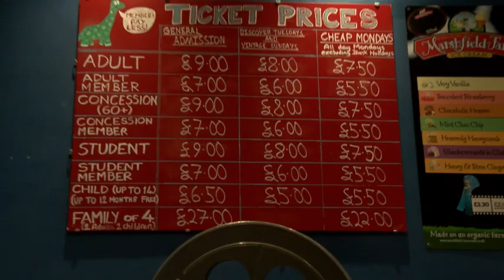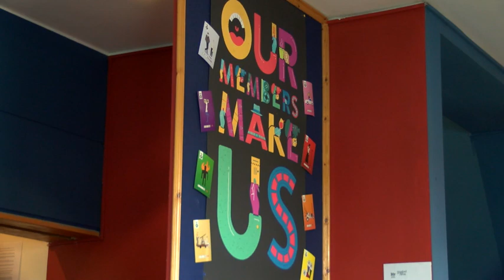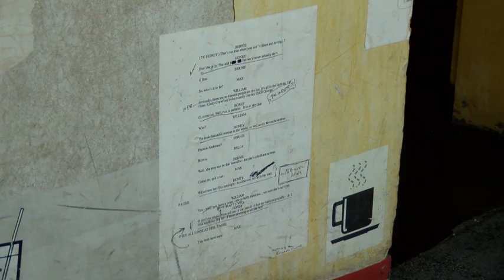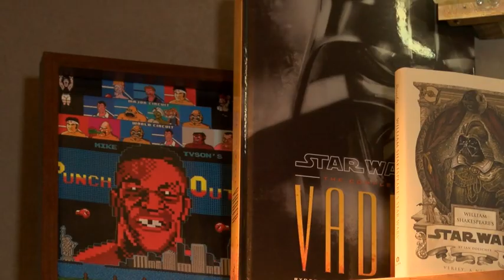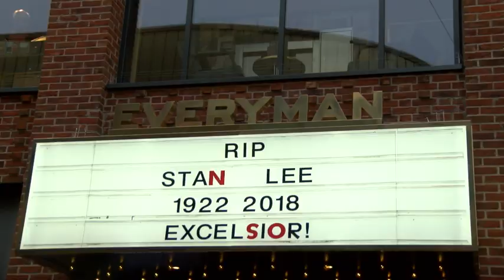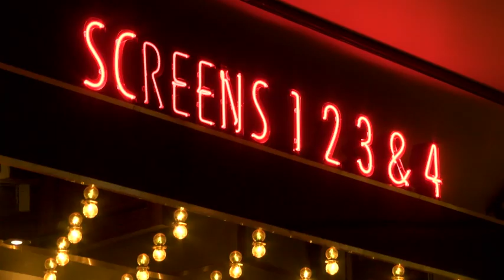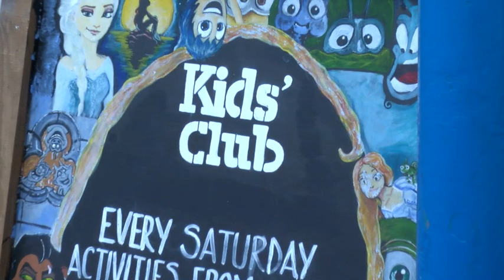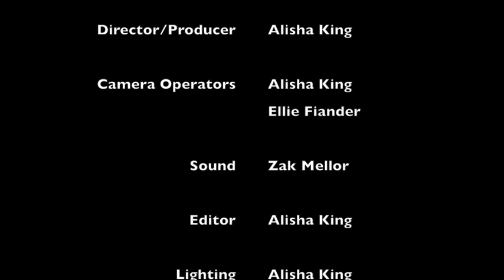Cinemas in Stratford Upon Avon | Documentary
A short doc on the Picture House and Everyman Cinemas in Stratford Upon Avon!